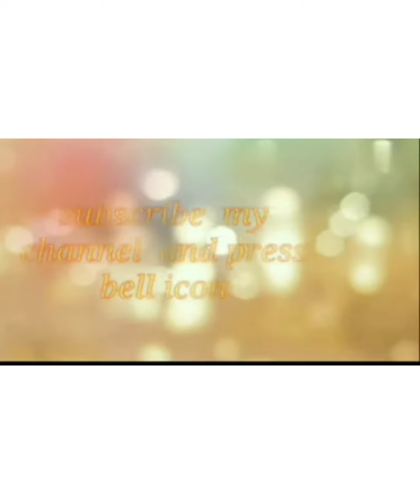high quality cz stone necklaces with prices